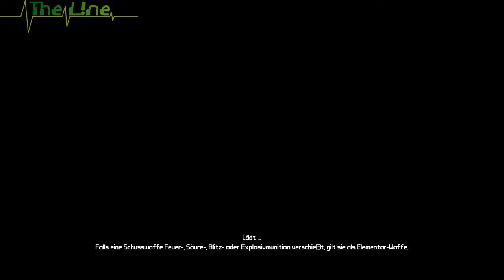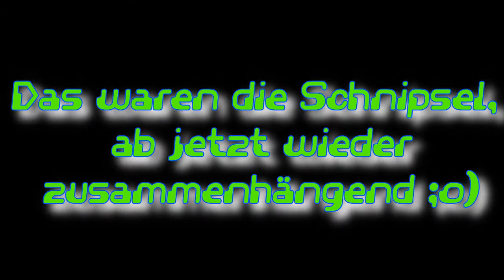Borderlands-Coop-LP #31 - Wir töten Gronkh